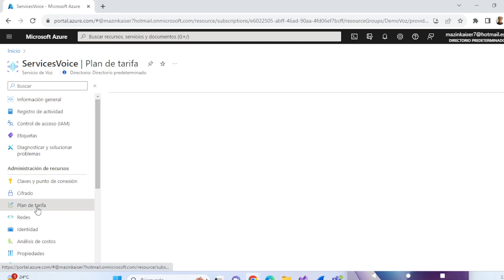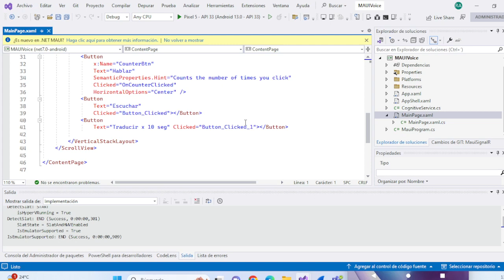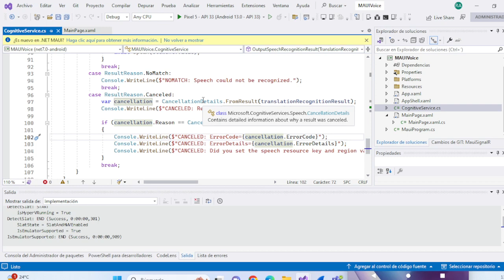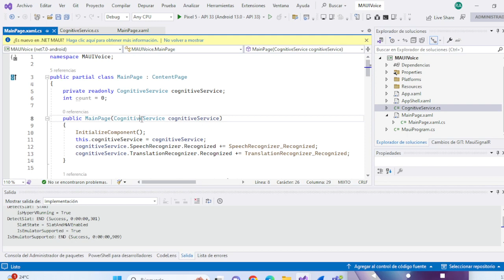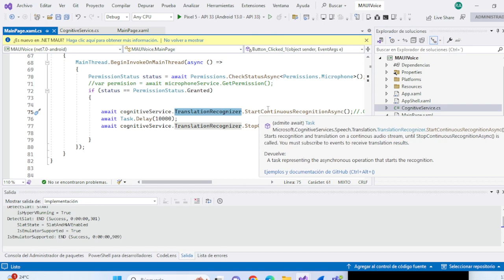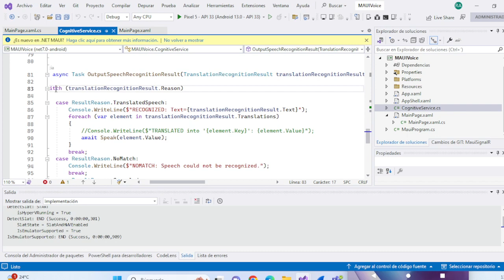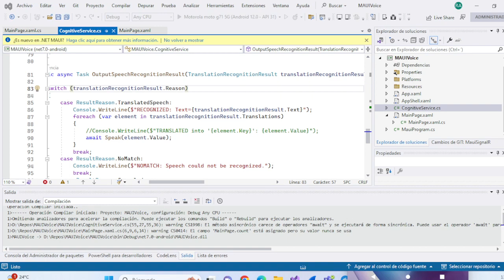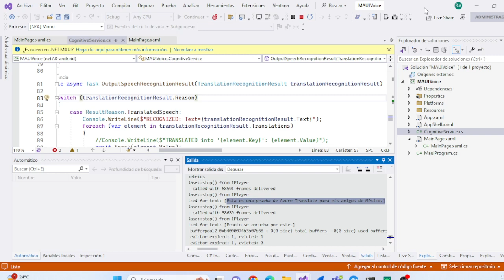Traducción de voz con .NET MAUI y AI Voice Services Azure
Hola, amigos y amigas aquí hacemos un pequeño demo de como Implementar servicios cognitivos de voz de Azure en .NET MAUI